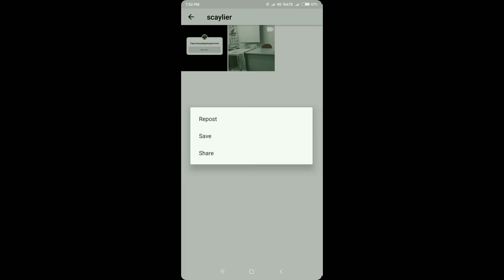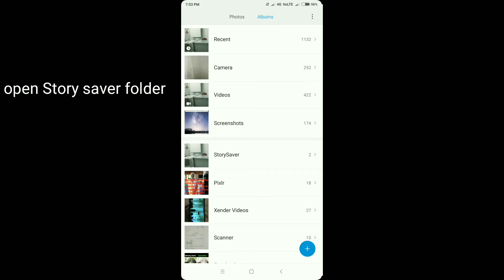How to download instagram Stories HD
Easy to save Instagram Stories

FOLLOWBOOK